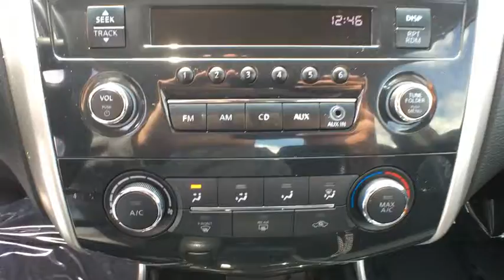2014 Nissan Altima Baltimore, Towson, Catonsville, Silver Spring, Rockville, MD P00512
2014 Nissan Altima

Northwest BMW
9702 Reisterstown Rd

CVT with Xtronic. Don't let the miles fool you! Get ready to ENJOY! Your quest for a gently used car is over. This fantastic 2014 Nissan Altima has only had one previous owner, with a great track record and a long life ahead of it. Take some of the worry out of buying an used vehicle with this one-owner gem. THE GOLDEN RULE DEALER